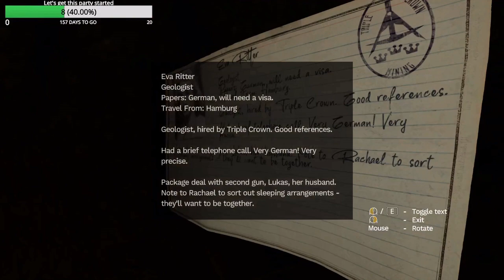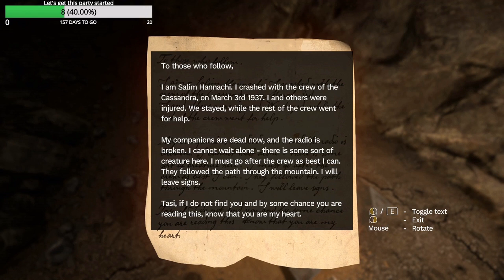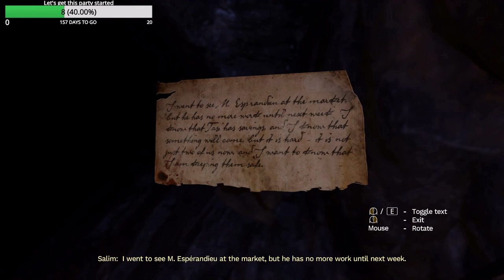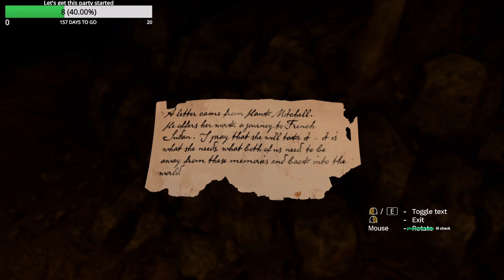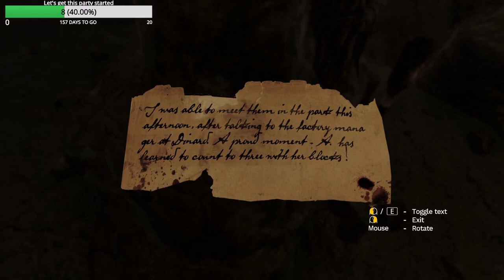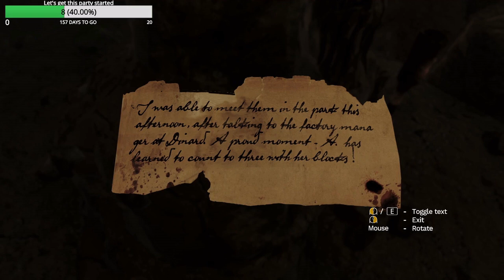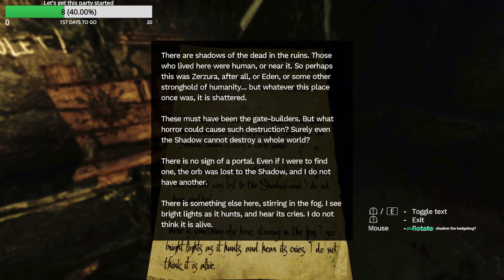Amnesia Rebirth Let's Stream Archive EP 2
The adventure continues in this exciting continuation! Will Strife find Tasi's beloved? Where IS Strife going? Find out today! Provided Strife can actually make progress.